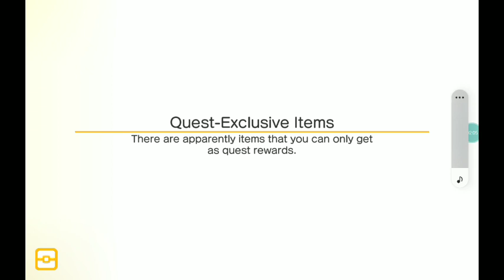Pokémon Quest Episode 6